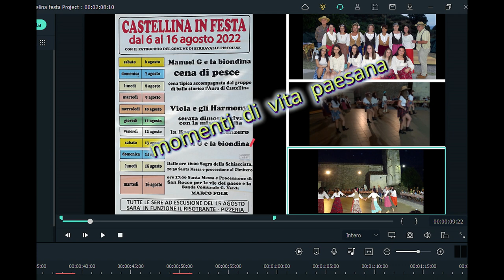Sere d'estate al "barrettino" a Casalguidi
Un breve video su come trascorrere una sera d'estate tra amici a Casalguidi